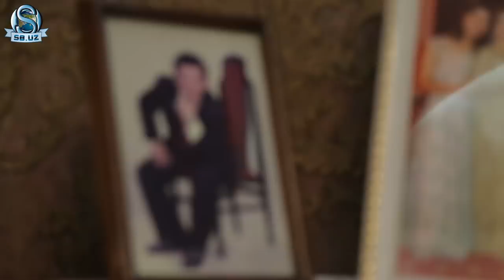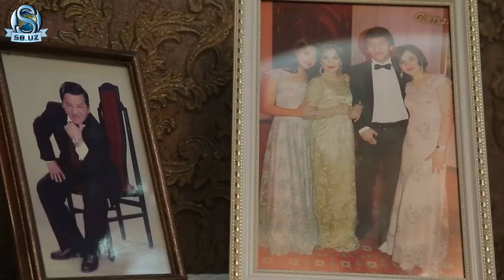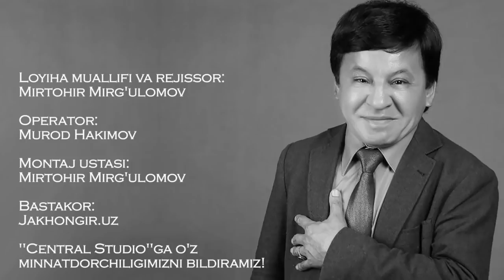Qalbimizdagi yulduz... Obid Asomov! Hujjatli film (1-qism)